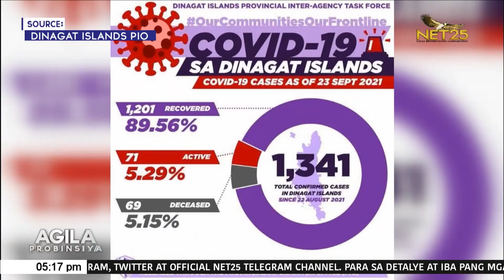Contact tracers seminar, Isinagawa ng Barangay Health Teams sa Piddig, Ilocos Norte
Isang seminar para sa mga contact tracer ang isinagawa ng barangay health response teams sa Piddig Ilocos Norte.